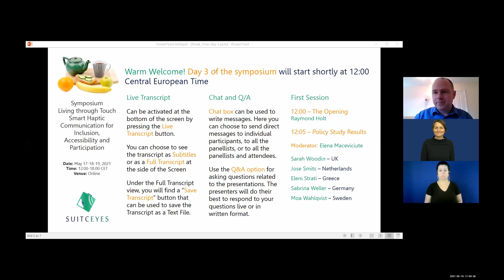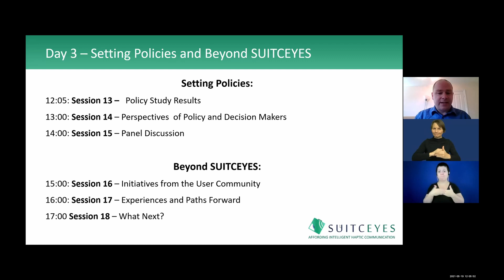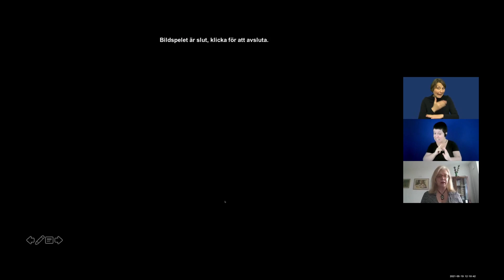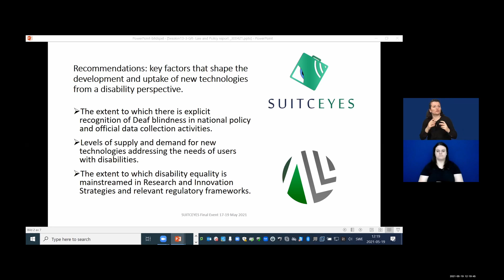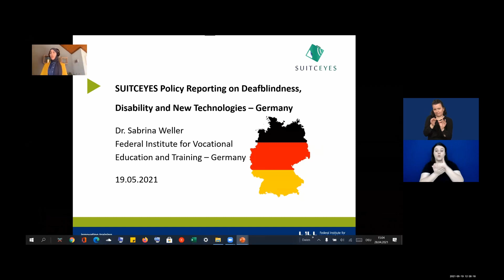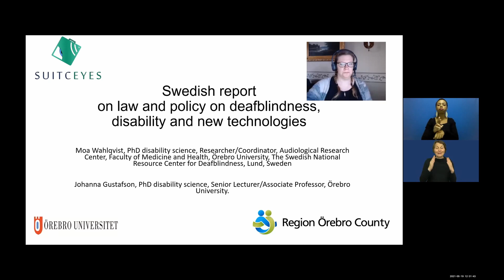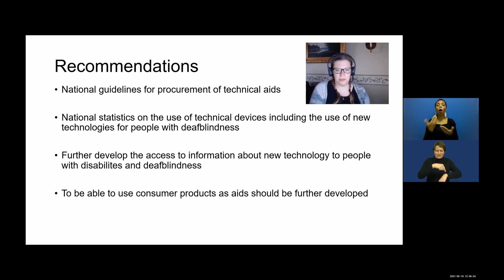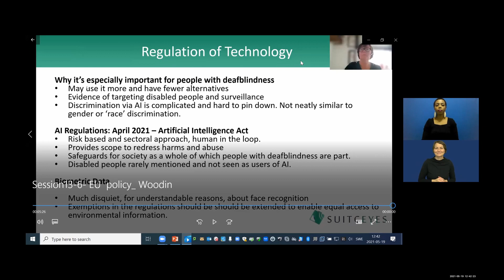SUITCEYES Symposium Session 13: Policy Study Results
In this session Raymond Holt, Sarah Woodin, Jose Smits, Eleni Strati, Sabrina Weller, and Moa Wahlqvist talk about setting policies.